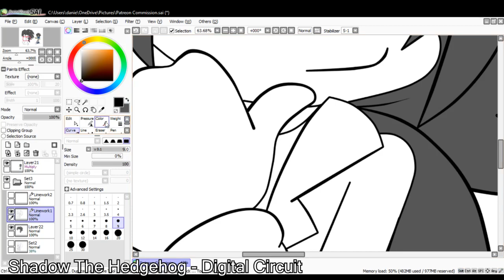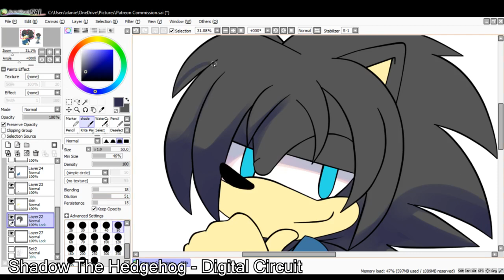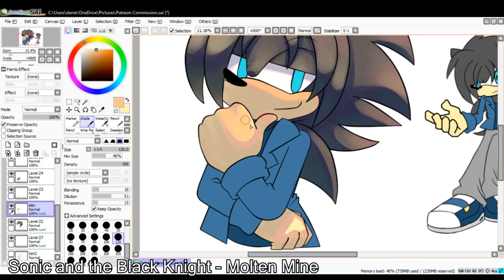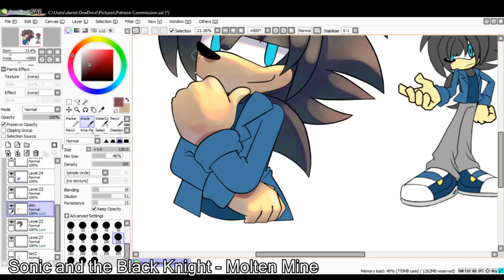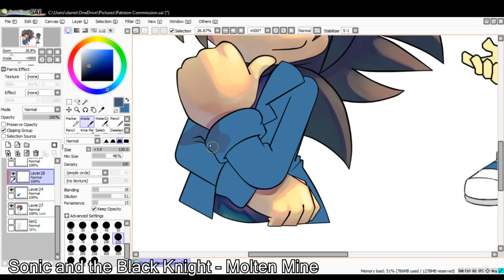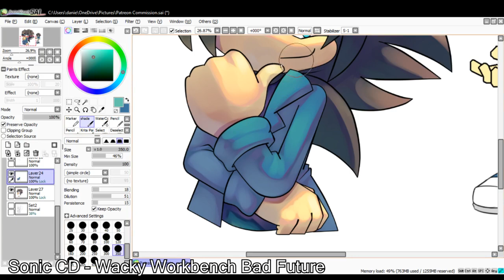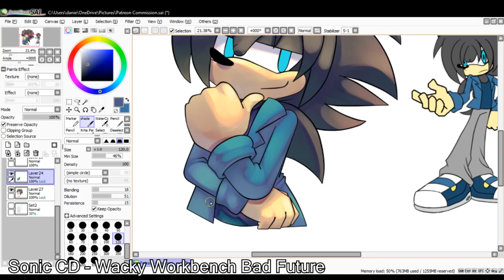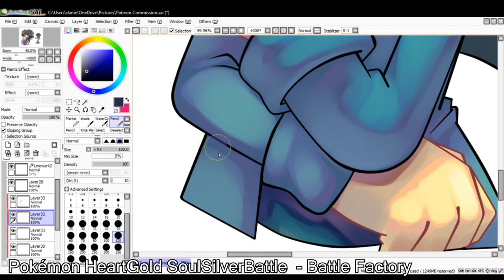Patreon Speedpaint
Hey guys! Hope you are all doing well ^^
If you didn't know I do speedpaints for my Patreon members! If any of you are interested in this tier then you can head on over to my Patreon to get this reward.

🎨 Paint Tool SAI
🎥 Sony Vegas
✏️ Wacom Tablet
📷 Photo Shop
🎞️ Adobe Animate